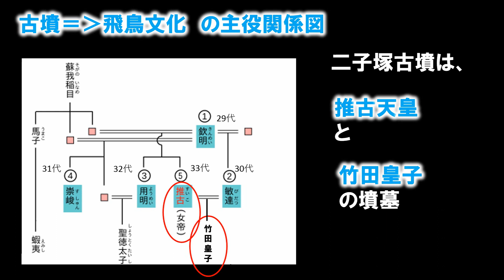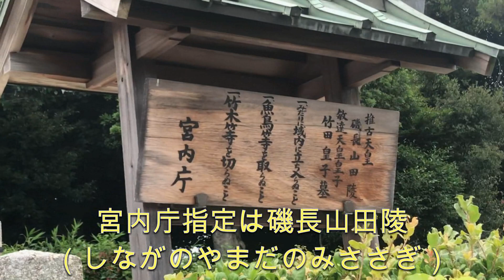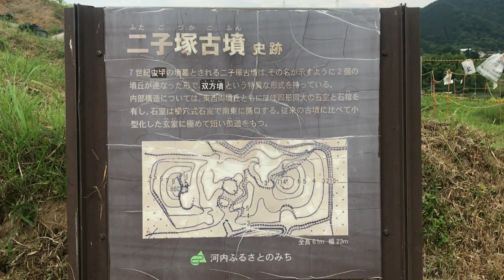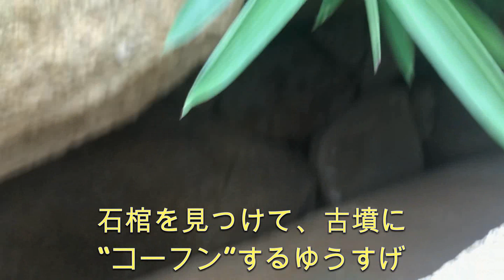第21回 「ゆうすげ編」（7）「ゆうすげ道草日記」（3）「ゆうすげ 古墳にコーフン」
古墳に古代のロマンを感じる方は多いのではないでしょうか？
今回訪れた古墳は、飛鳥朝の主役の一人である「推古天皇陵」です。
しかも「古事記のものがたり」の著者「宮崎みどり」さんに同行していただき、色々教えていただきました。
「二子塚古墳」は正にロマンに満ちた双方墳で発掘作業中ならではの特別な驚きにゆうすげのコーフンは留まるところを知りません。

尚、今回のBGMのKevin MacLeod の Jesu, Joy of Man's Desiring は、下記のC&C License 4.0に基づいて使用しています。